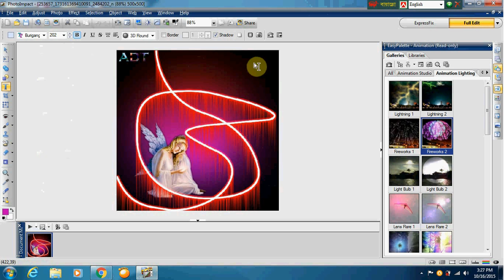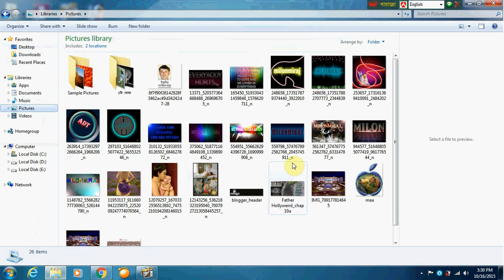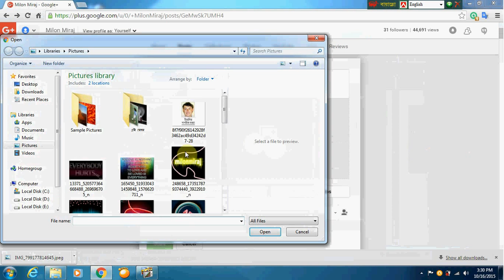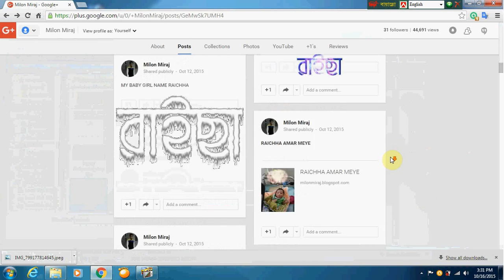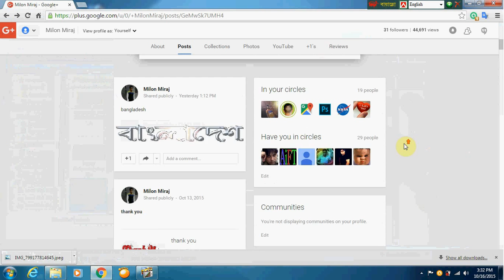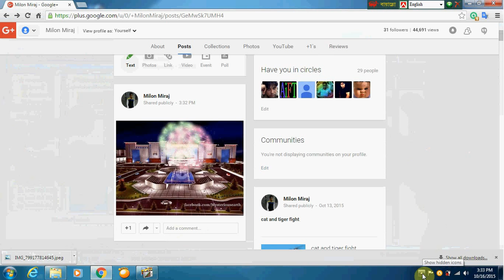কিভাবে একটি আতশবাজি অ্যানিমেশন ছবি তৈরি করতে পারি